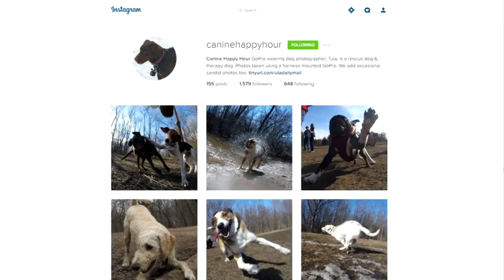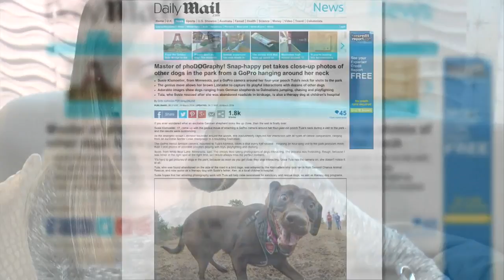Dog-Cam Shows The Life Of A Local Pup In The Park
The 4-year-old rescue gets shots from her perspective via a mounted GoPro camera, Molly Rosenblatt reports (1:53). WCCO 4 News At 6 – April 5, 2016